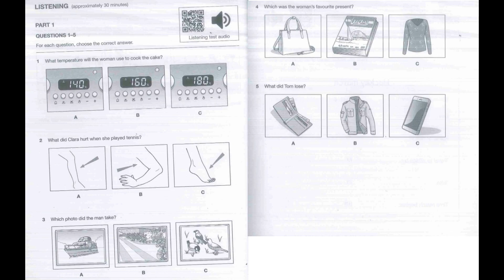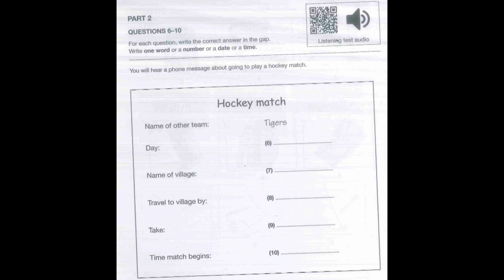A2 KEY 2 Test 1 Part 2